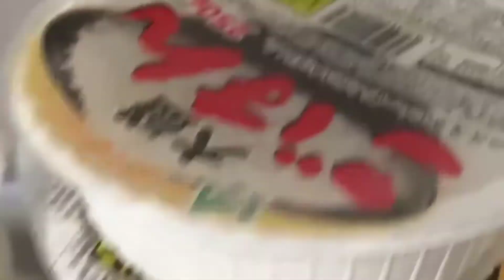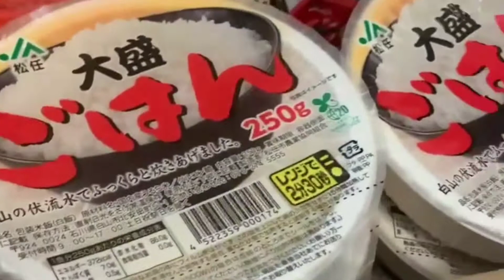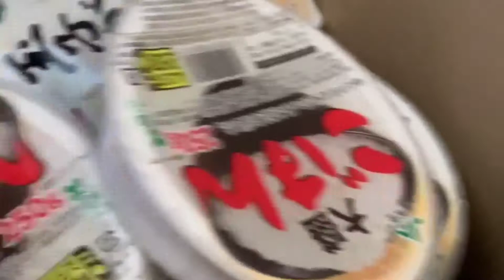AYUDA SA JAPAN 2022